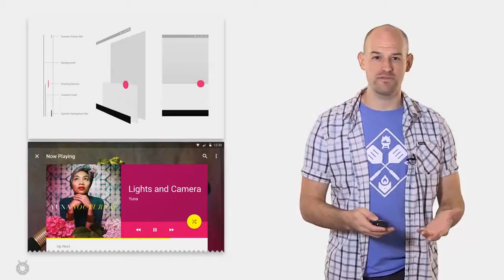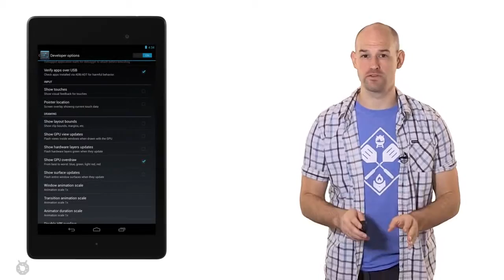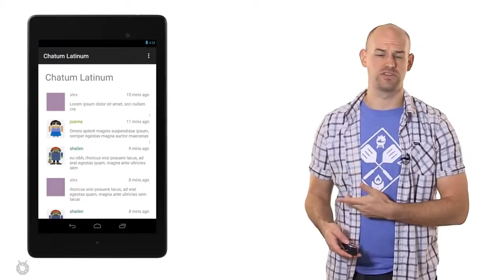Android Performance Patterns:了解过度绘图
在安卓上最棘手的性能问题之一也是最容易产生的;值得庆幸的是，它也很容易修复。过度绘制是一个用来描述在一个渲染的单独帧中的像素被重绘了多少次的术语。这是一个麻烦的问题，因为在大多数情况下，被过度绘制的像素最终不会有助于最终渲染出来的图像。因此，它相当于让您的GPU和CPU做了无用功。修复过度绘图问题需要使用现有的设备内置工具，比如Show GPU Overdraw，然后调整您的视图层次结构以减少它可能发生的区域。在这段视频中，+Colt McAnlis贯穿了这个问题，探讨了这些工具，并谈到了一些极好的方法用于在您自己的应用中解决这个问题。在这里观看更多关于Android Performance Patterns：